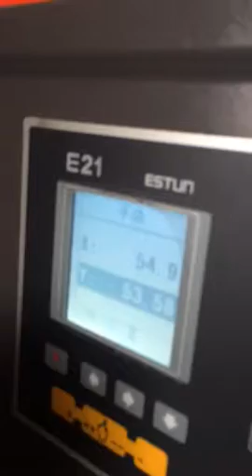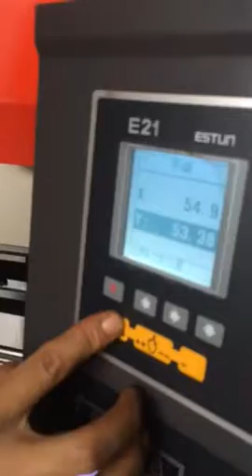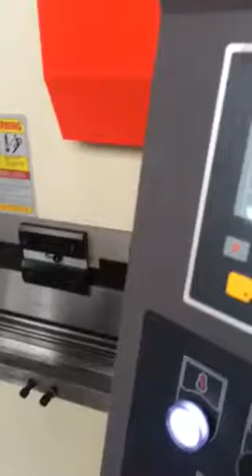OHA--NC Hydraulic press brake 30T/1600 || OHA GROUP